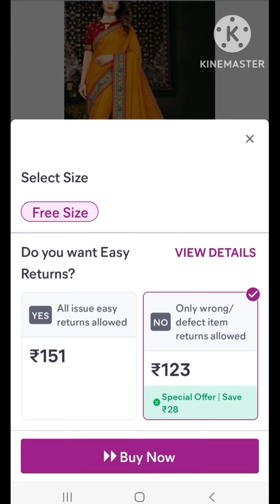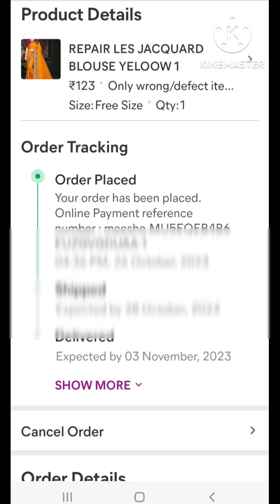only 90rs Beautiful saree🥳❤️❤️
Beautiful saree order link

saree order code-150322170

cod-123rs
online payment-104rs
smartcoin honge to price or bhi low hogi